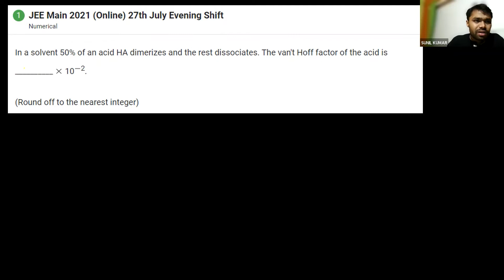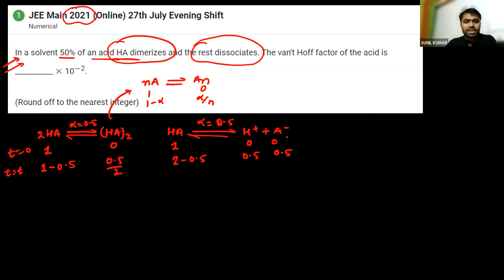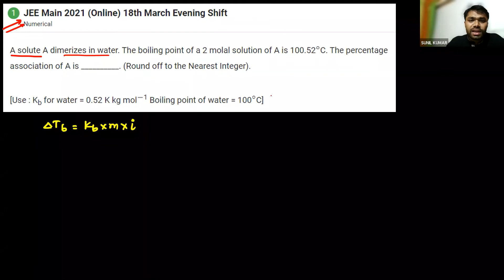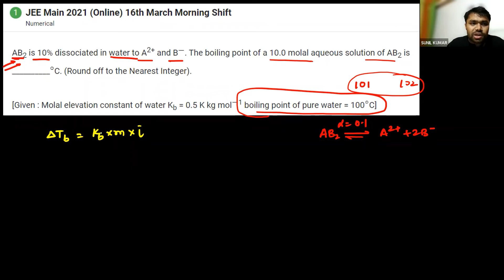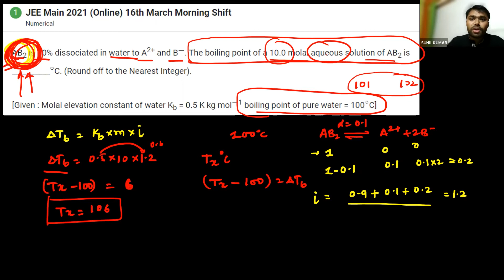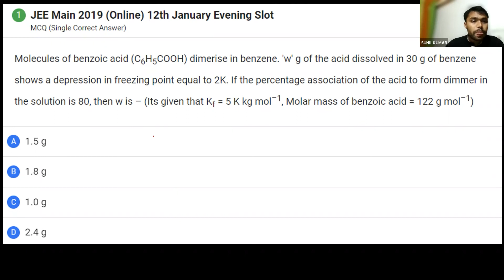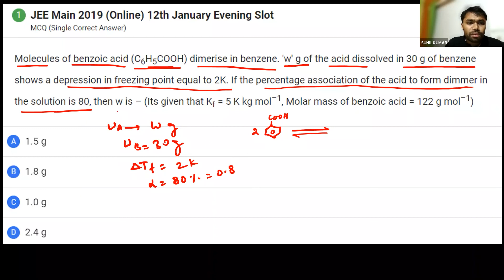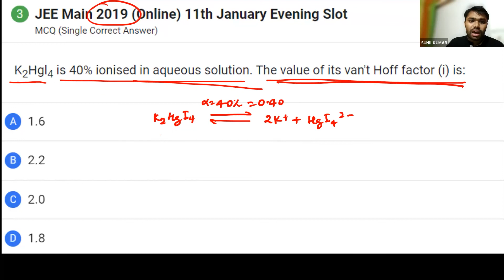JEE Main Numerical of Abnormal Colligative Properties | 12th JEE Chemistry | 13th October 2022